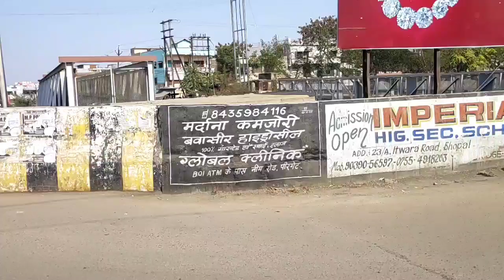भोपाल की डी बी मॉल ।। D.B. mall of bhopal ,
Bhopal ki db mall